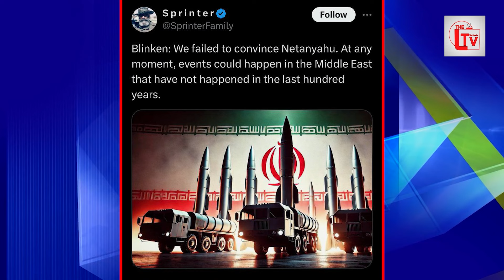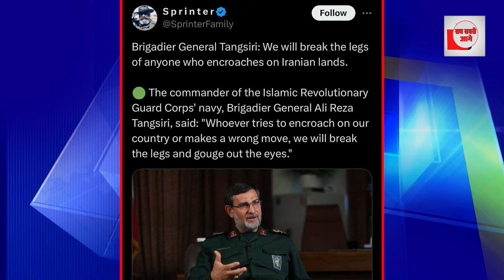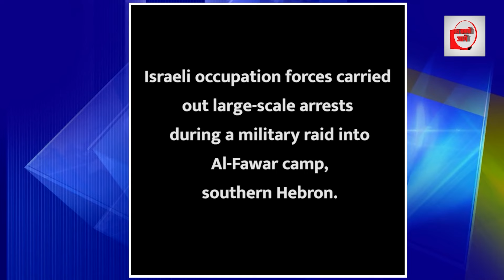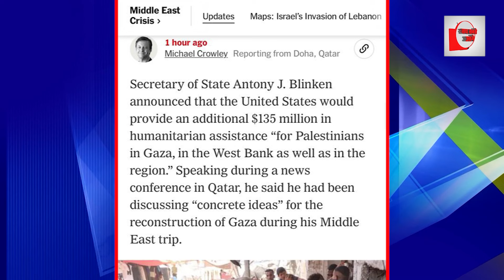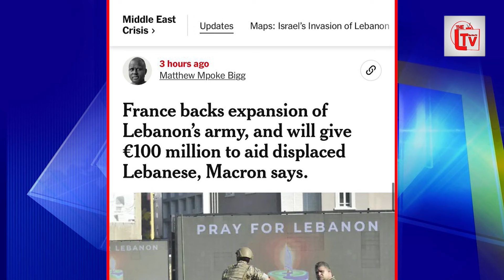Iran Isarel UPDATE: Middle East on BRINK of Unprecedented Events Says Blinken!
US Secretary of State Antony Blinken has sent a stark warning that the Middle East is on the brink of unprecedented events, citing the failure to convince Israeli Prime Minister Benjamin Netanyahu. In a shocking statement, Blinken revealed that the region could witness events that have not occurred in the last hundred years, sparking concerns about the stability of the region. What does this mean for the future of the Middle East? Is war looming on the horizon? Watch to find out more about the implications of Blinken's warning.